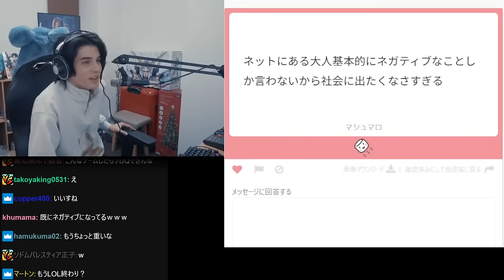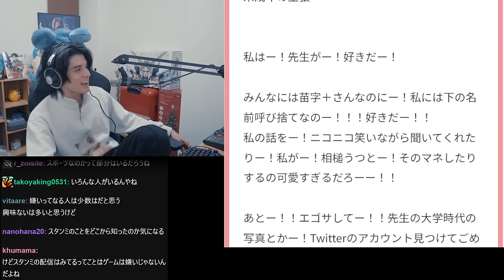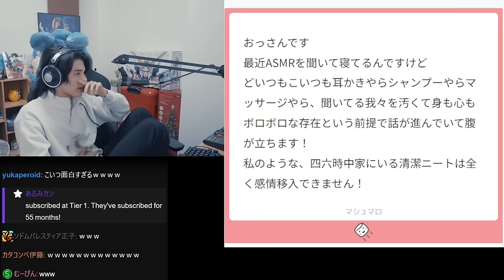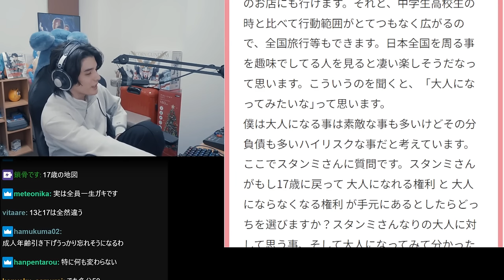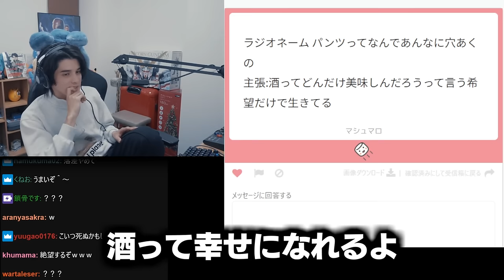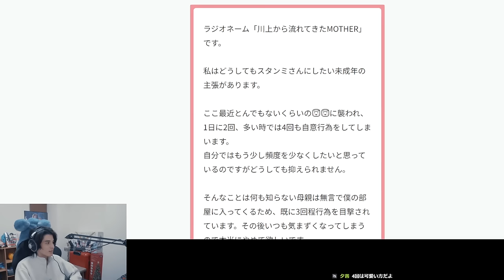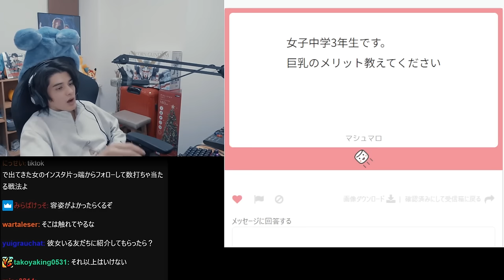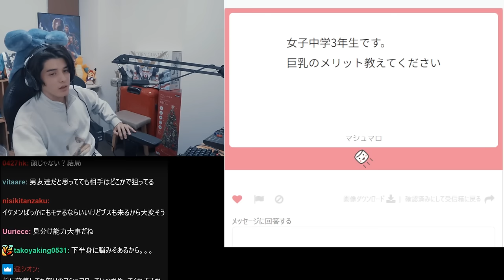リスナーから募った「おっさん＆未成年の主張」が過激すぎて大爆笑するスタンミじゃぱん【マシュマロ】